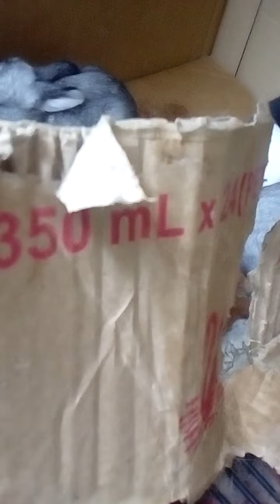my on going 2weeks babby